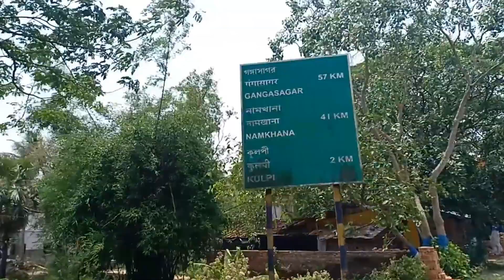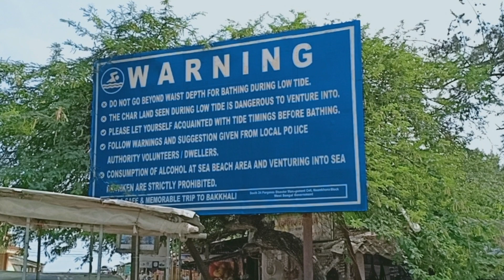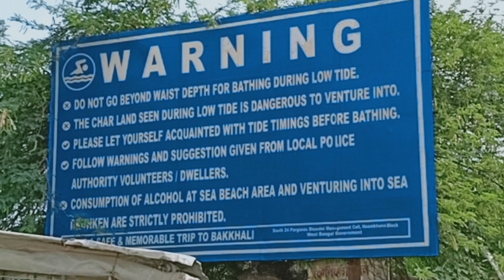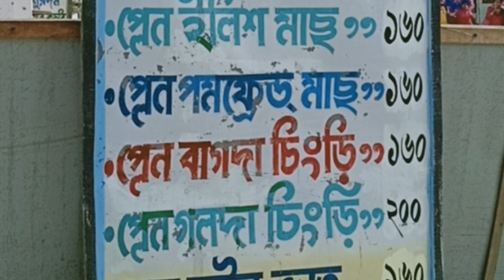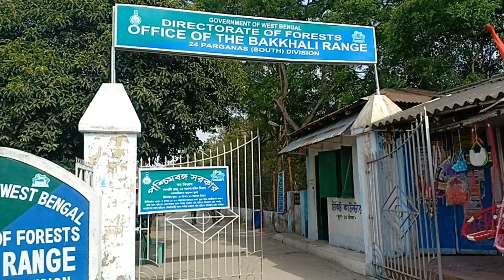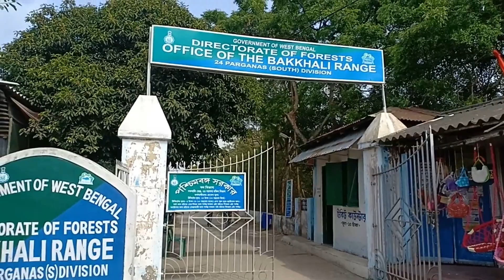বকখালী A to Z | Bakkhali tour Guide in Bengali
Bakkhali sea beach is one of the most serene sea beaches among whole India...it's a perfect place for spending your weekend or your
holiday in the solitary sea and vast freshess...it's friendly and welcoming atmosphere makes it more wonderful...so friends let's have
 a complete tour in today's video of Bakkhali Sea Beach

henry's island tour
frezergaunj tour
kargil beach tour
bakkhali hotel
bakkhalcrocodile project
kolkata to bakkhali
how to go bakkhali
bakkhali map
bakkhali road
bakkhali road
bakkhali resort
bakkhali holiday home
bakkhali tour from kolkata
all tourist place guide

best place for visit

1- Henry's Island
2- Ben fish
3- Jambu Island
4- Kargil Beach
5- Frezarganj
6- Crocodile and Chital Deer project